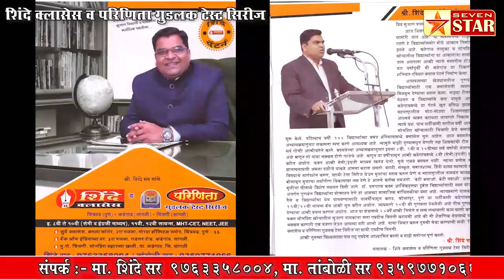कडेगाव तालुक्यात दिवसेंदिवस कोरोनाची साखळी आणखीनच घट्ट; आज आणखीन ८ जण कोरोना पॉझिटीव्ह